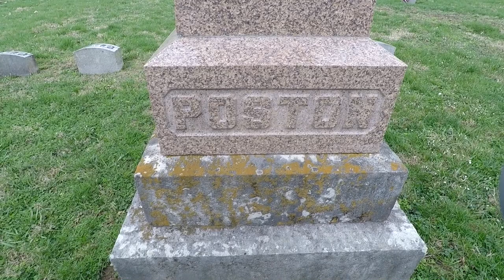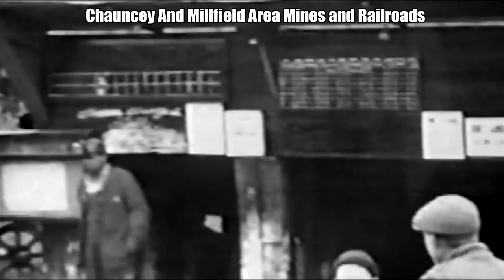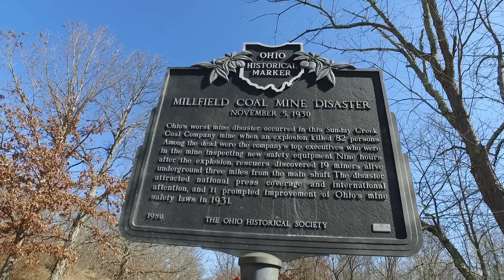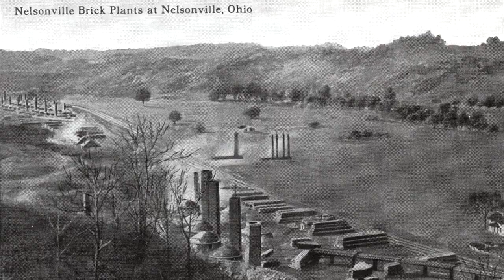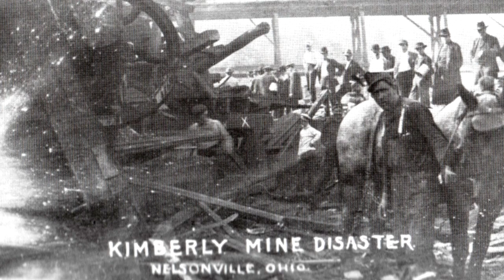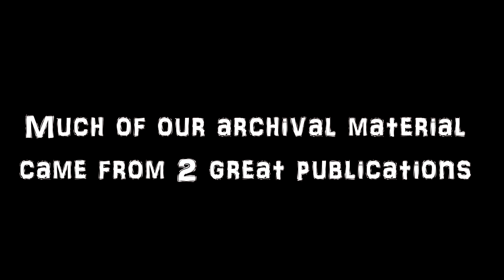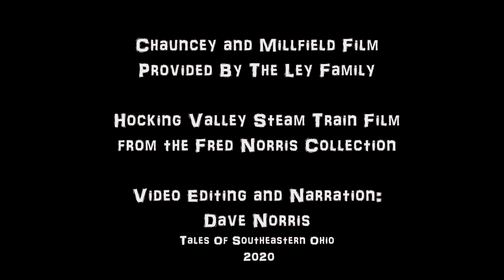Coal In The Hocking Valley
A look back at the coal industry that was once king in southeastern Ohio.